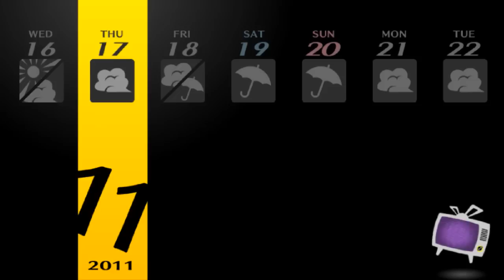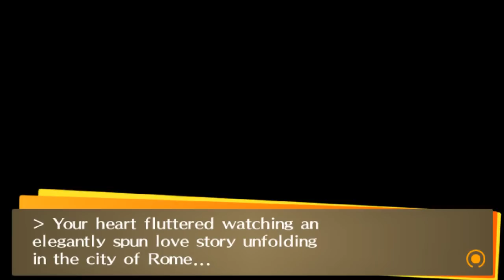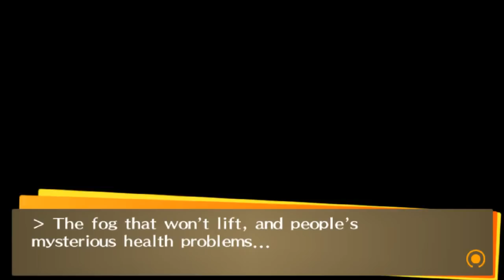DEATH IN THE AIR - Let's Play - Persona 4: Golden - 42 - Walkthrough Playthrough